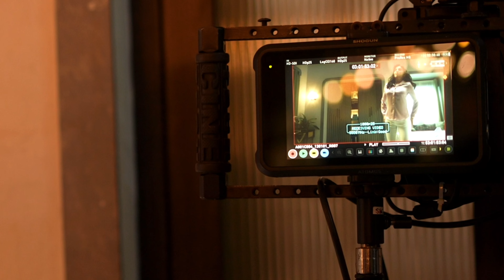BTS of a Successful Ad Campaign